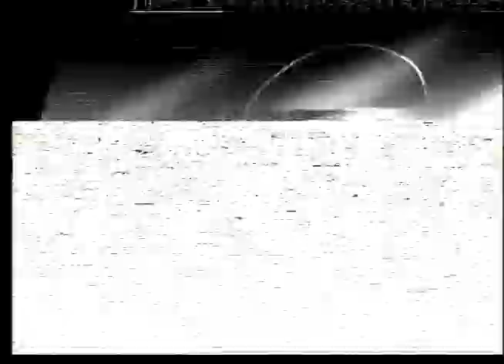Castlefields estate.. part of Runcorn New Town With a nice clip from the GRAFTON x